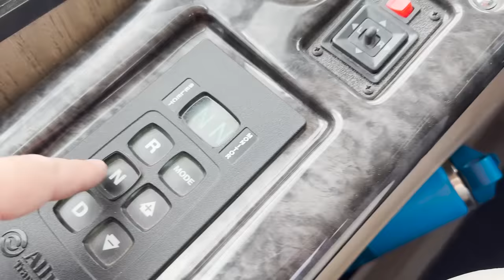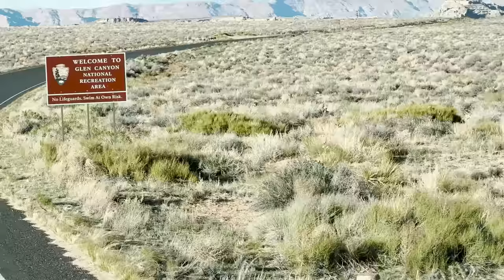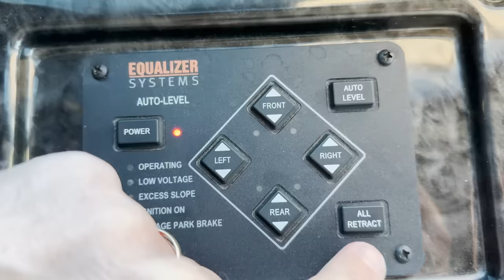Emotional Announcement!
We were sad to hear that Aspen is leaving the Tannerites team to persue another opportunity today. We are also VERY excited for her as well extremely grateful for ALL she has done for our team and for our family. She will be missed at work but she is still family and we will see here regularly!